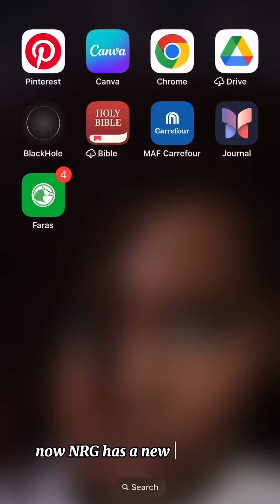FINALLY RADIO AUDITIONING💃 || Strongly Standing on Isaiah 60:22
Finally Radio Auditioning💃
After so many years of making excuses as to why I don’t deem fit for Radio, I finally got out of my head and comfort zone and decided to audition for Radio.
Thanks to you guys as well who have constantly reminded me how fit I am for it.

It’s a tight competition for sure but I know with all your support I am going to conquer it.
So all i request of you is to go to my instagram 👇🏽 like the video, comment and tag @NRGRadioUG or on my TikTok and do the same 👉🏽

And let’s bring that WIN Home 💪🏽
I’ll be keeping you posted on every step